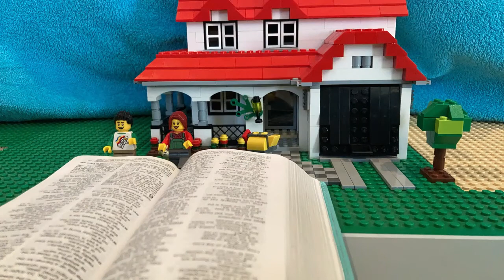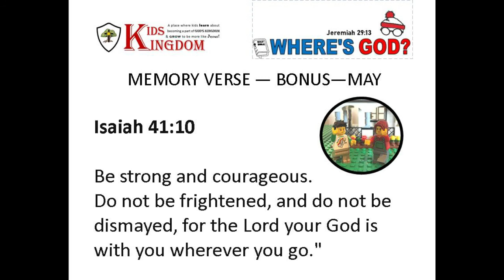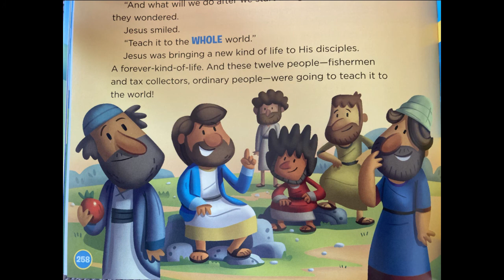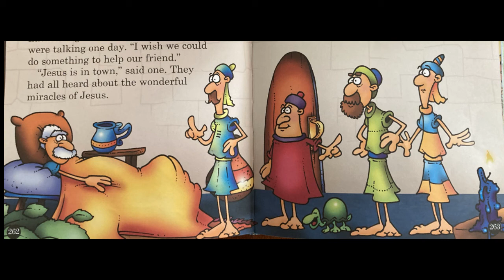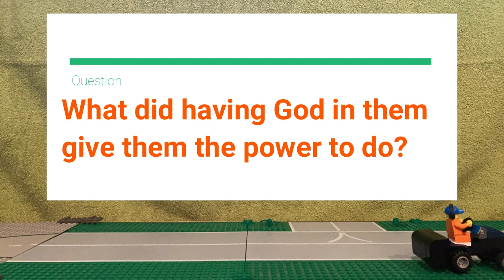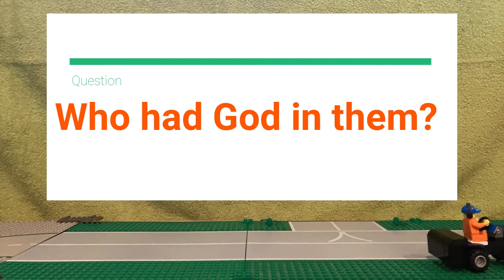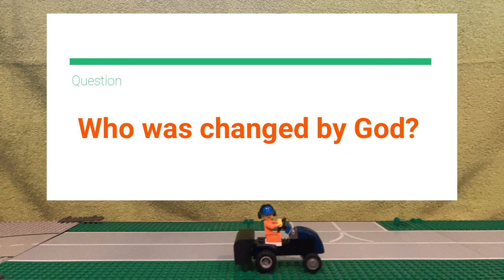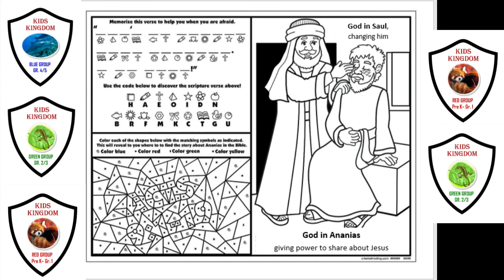Kids Kingdom Sunday School 2021 05 09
Where is God in the Bible? New Testament